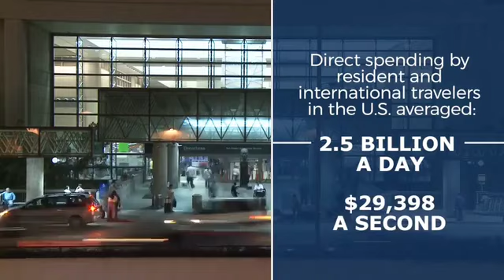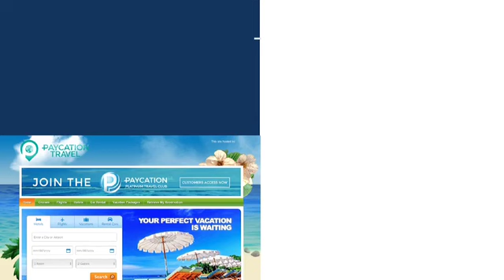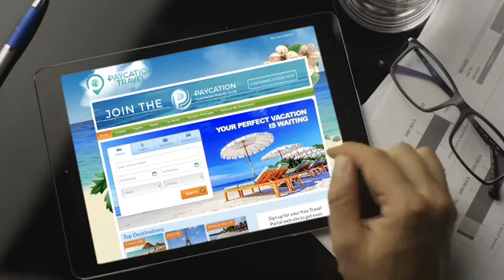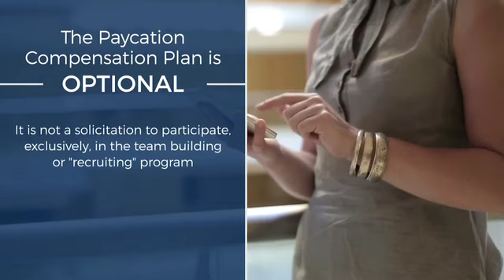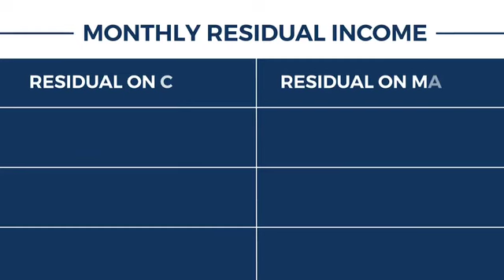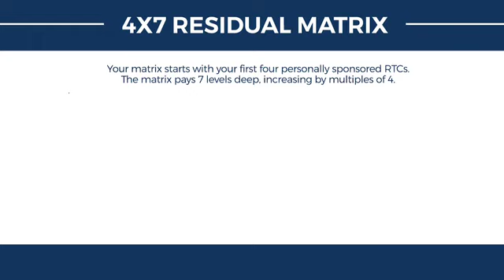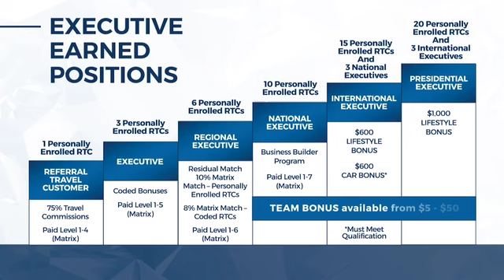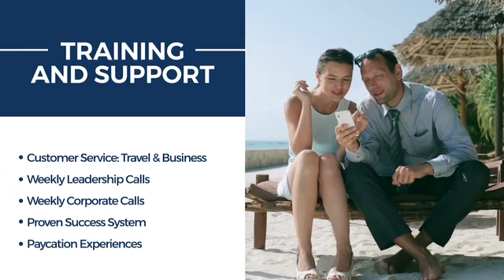Business Overview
Please get back with the professional who asked you to view this information.